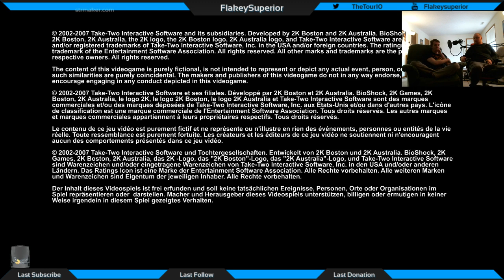Bioshock Historian Run Part 2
Watch Live at Twitch.tv/FlakeySuperior or Mixer.com/Flakeysuperior